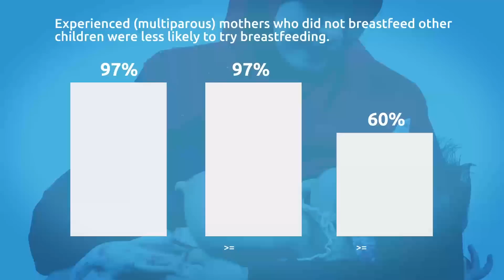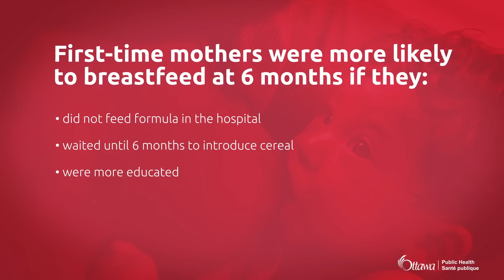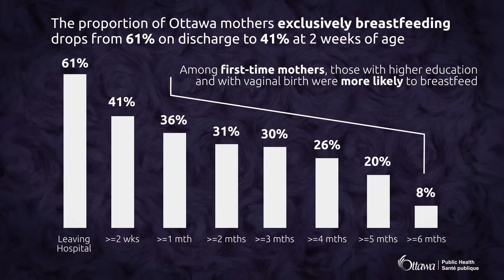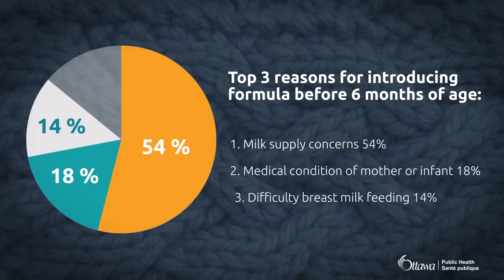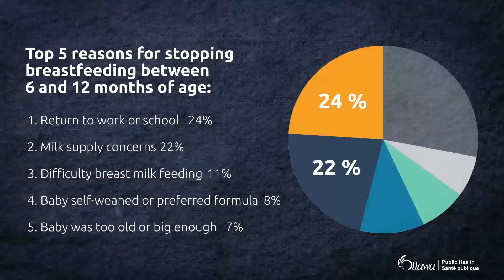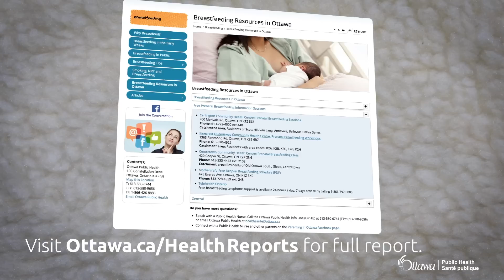Infant feeding in Ottawa 2012 - 2014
Results presented are from Ottawa Public Health’s Infant Feeding Surveillance System (IFSS), collected from Ottawa mothers with babies born between 2012 and 2014.